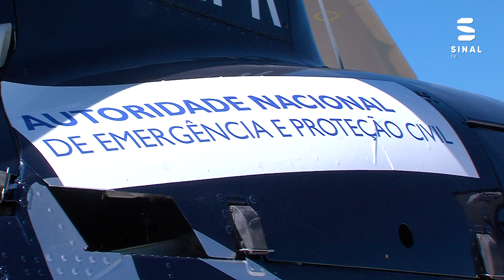Dispositivo Especial de Combate aos Incêndios Rurais apresentado em Chaves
O Centro Cultural da cidade de Chaves, com a presença do ministro da Administração Interna, José Luís Carneiro e da Secretária de Estado da Proteção Civil, Patrícia Gaspar, acolheu esta segunda feira a sessão de apresentação do Dispositivo Especial de Combate a Incêndios Rurais 2023, da região Norte.